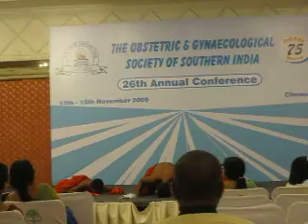phoenix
sounth in